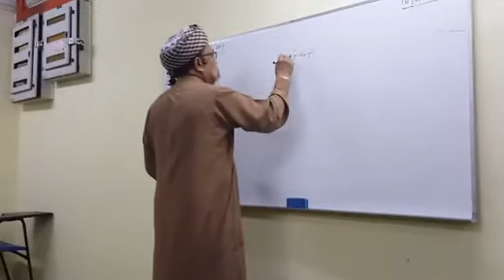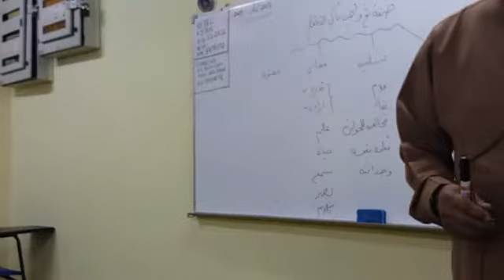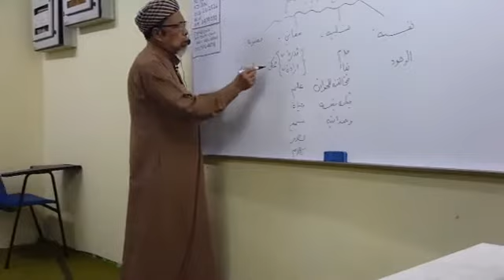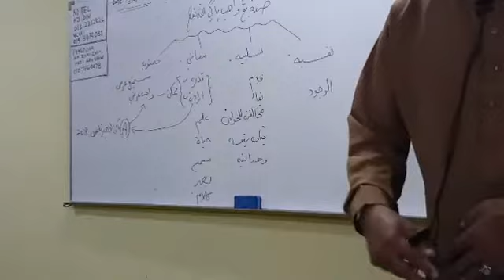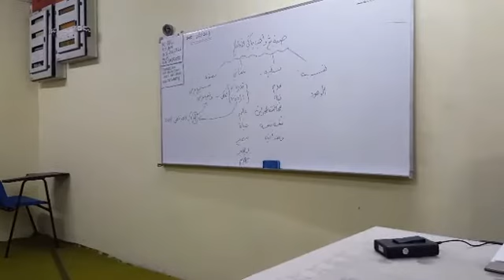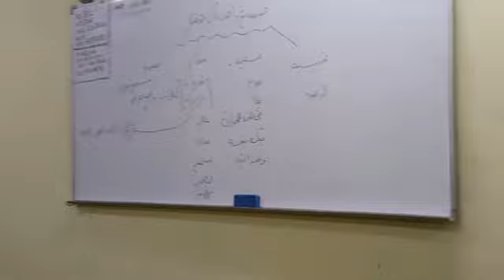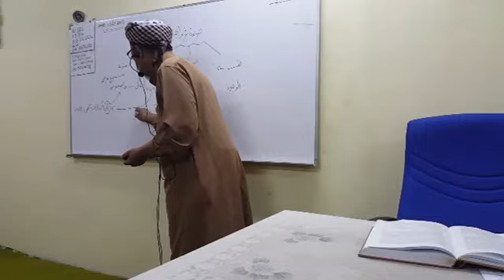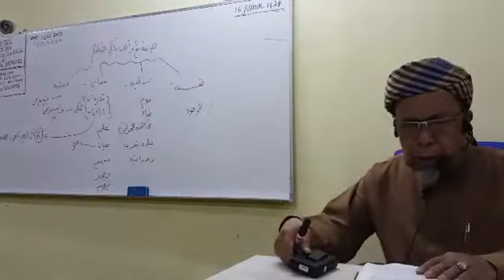ISNIN 13/02/2017 PENGAJIAN BERKITAB Oleh TG Hj Samsuddin Sidek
ISNIN   l  13 FEB  2017 /
16 Jamadil Awal  1438H
PENGAJIAN BERKITAB TAUHID AKIDAH YANG TERSELAMAT

USTAZ HJ SHAMSUDIN SIDEK
Jam 10pm
DI DEWAN PANGSAPURI PUTERI JLN MAT RAJI
PDG JAWA SELANGOR